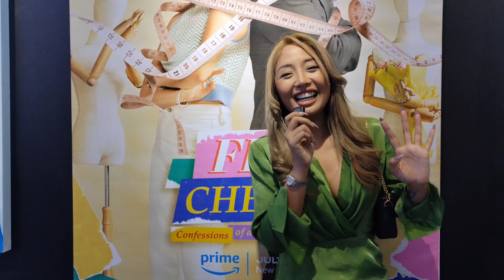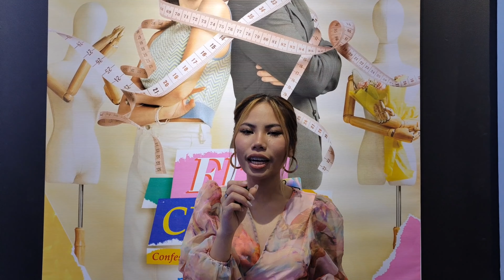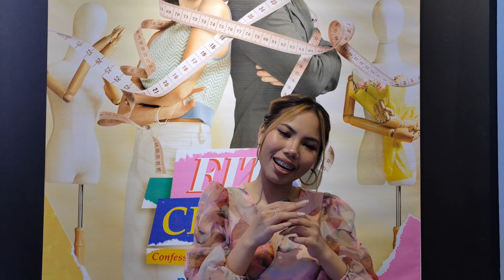Influencers and Artists reacts to Prime Video Fit Check Confessions of an Ukay Queen Episode 1